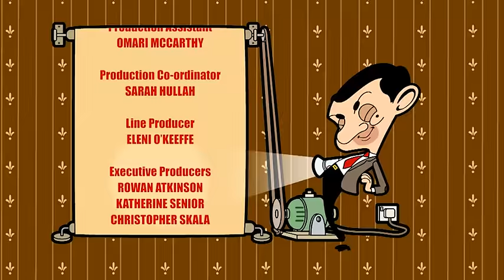Mr Bean Animated | What A Load of Rubbish | Season 2 | Full Episodes | Cartoons for Children